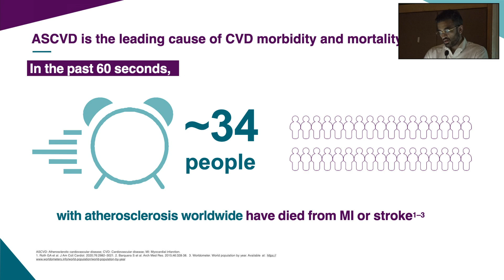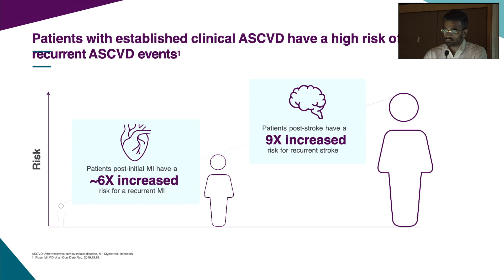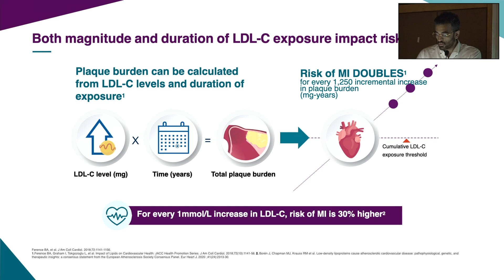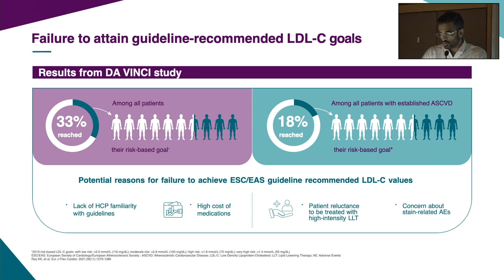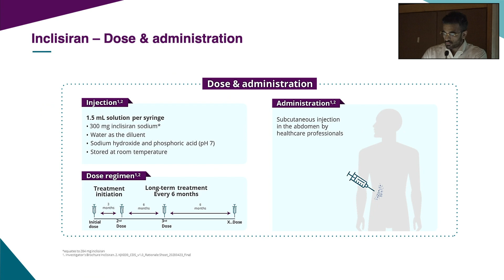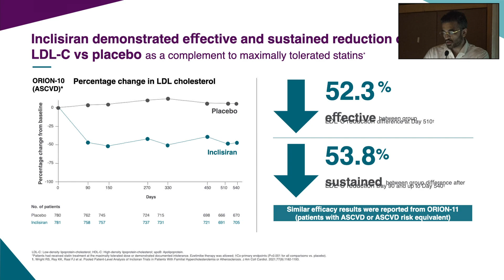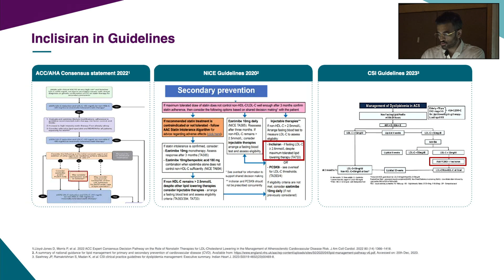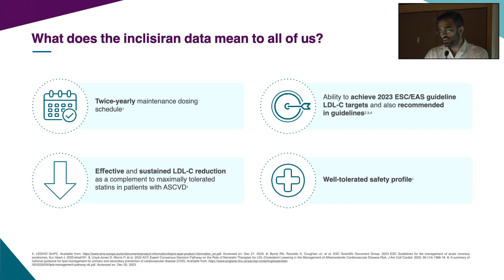Inclisiran: The first LDL-C Lowering siRNA Therapy - Aman Patel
Aman T. Patel, MD, DM, DrNB
Interventional Cardiologist,
Apex Heart Institute, Ahmedabad, India